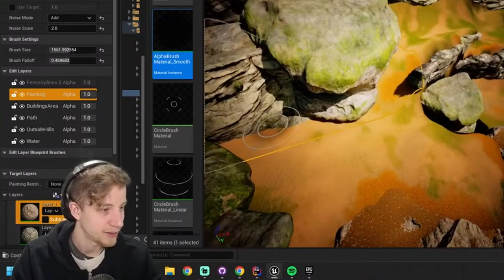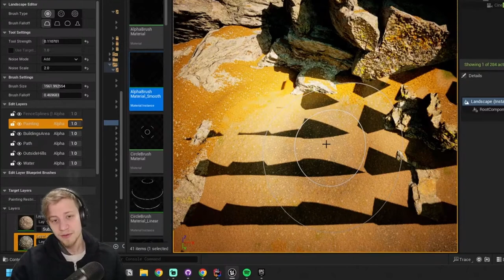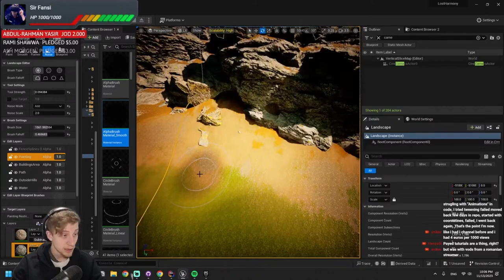How much money I made from Game Dev Tutorials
How much money I made from making YouTube tutorials.

About me:
Hey,
I am Vojta Nevrela and I make games.

I want to spend my time on earth pursuing the quest of becoming an amazing game developer (Good to note, that I am clearly on the beginning of this journey... 5 years in... -_- )
I want to share with you everything I learn, so you too can make cool games for me to play. ;)

That's why I am posting on YouTube and share Open Source projects. It's also a reason why I am working at GameReady as an Education Coordinator to help nurture the next generation of Game Developers.